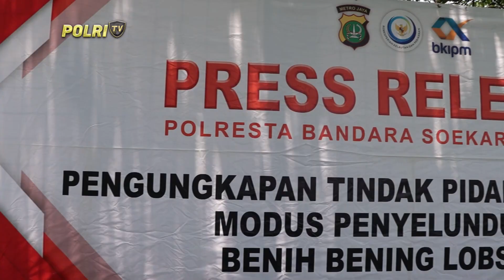PRESISI PETANG (11/10/2023) (4/5)